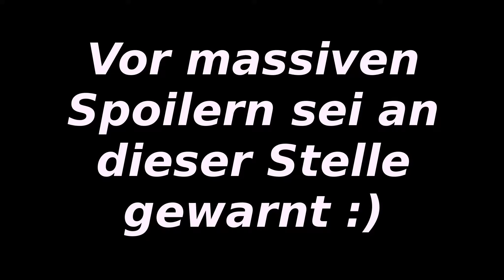DDDA - Allein in Finstergram #03 Erster Sprengpfeileinsatz (Let's Play, Hardcore) 2016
In der Folge 3:
Die Festung des Andenkens
Die Feuerprüfung des Pilgers
Die schwarze Abtei

Allein in Finstergram ist der Versuch eines Finstergram-Solos auf der Spielstärke "schwer". Bei dem Versuch werde ich mein gesammeltes DDDA-Wissen zum Besten geben. Also seid gewarnt, es wird gespoilert ohne Ende. ;)
Playlist Dragon's Dogma Dark Arisen - Allein in Finstergram:
Die Rechte an Dragon's Dogma liegen bei Capcom
Erschienen Mai 2012 für Konsolen und Januar 2016 für PC
Komponisten: Tadayoshi Makino, Inon Zur, Rei Kondoh
Gesang Titel: Aubrey Ashburn
USK:   ab 16
Genre: Action RPG
Plattform: xbox 360, PS3, PC